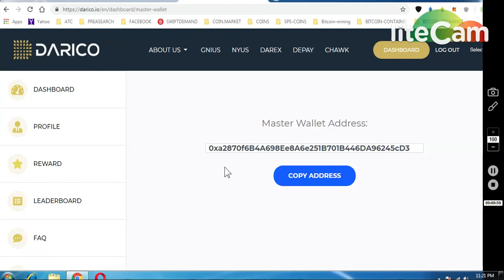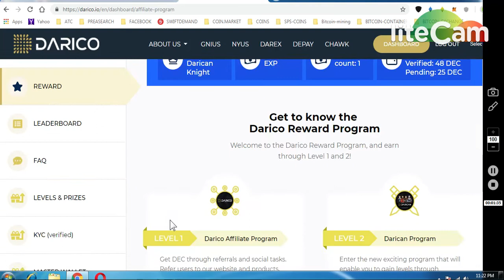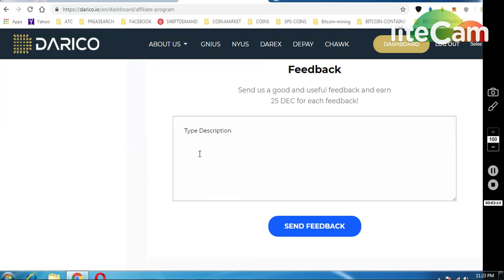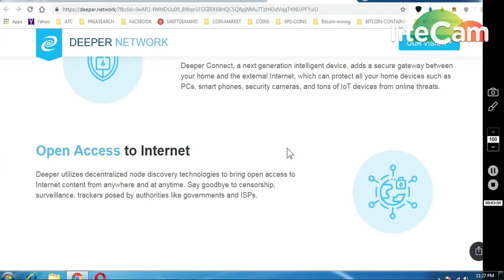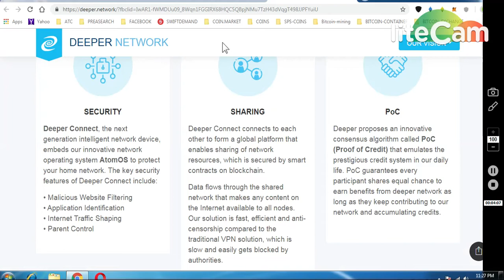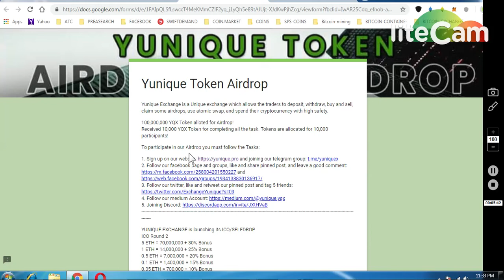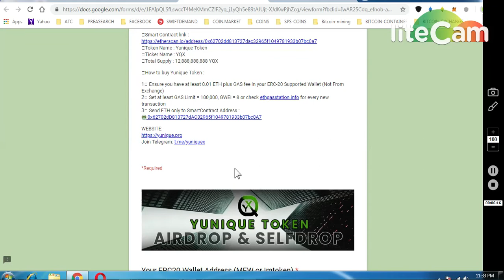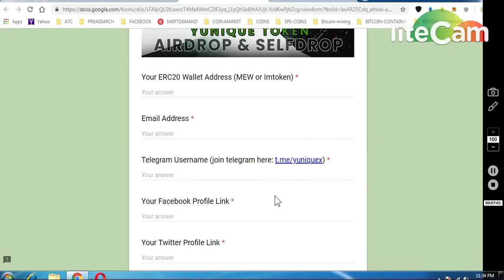DARICO EXCHANGE UPDATE WALLET + NEW UPDATE || *2000 DEPLER NETWORK TOKEN *YUNIQUE EX R2 10K-T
(WORTH 80-90$)

6) BITDEPOSITARY EXCHANGE EARLY ACCESS (12,90000 TOKENS

7) BINANCE STOP LOSS HINDI || BINANCE एक्सचेंज पर स्टॉप लोस